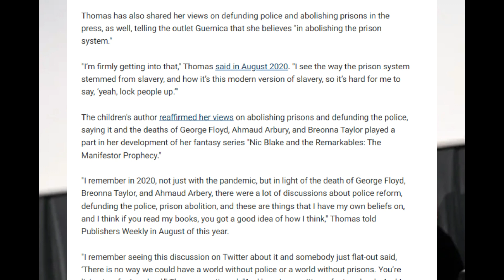Author Angie Thomas' Ideal World Will Be Harmful For Bl@ck People!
Stacey Abrams has written another children's book. Honestly, I wouldn't even report on it until I saw a flyer of a "Zoom" launch event she did with "The Hate U Give" author Angie Thomas and I remembered how she said she would like to see the police and prisons abolished. I give my opinion on why this is a bad idea.